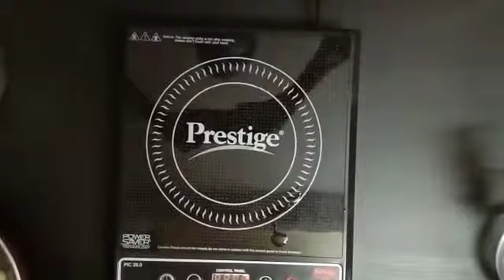Home made Gulab Jamun By Vantalakka Jaya || గులాబ్ జామ్స్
WHAT IS GULAB JAMUN ?
Gulab jamun is a popular Indian sweet made from milk solids traditionally. khoya or mawa is the hindi term for evaporated milk solids.

gulab jamun, gulab jamun recipe

The word “gulab jamun” means Rose berries. in hindi language, the word “gulab” means rose and “jamun” is a darkish purple berry (java plum, black plum) available in India. the sugar syrup made for gulab jamun is flavoured with rose water and the fried dough balls have a size similar to jamun berries – hence the term Gulab jamun.